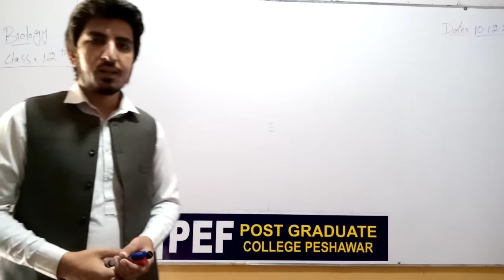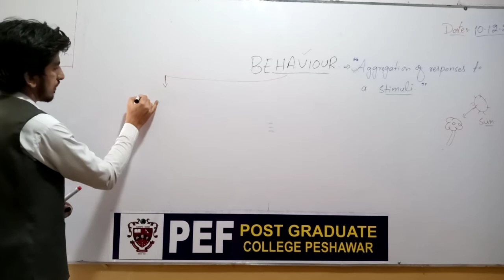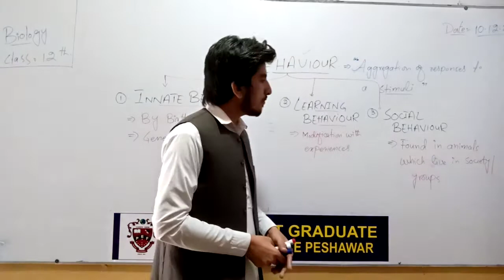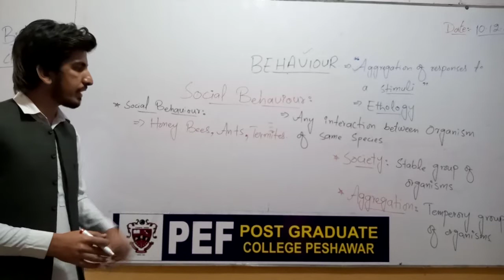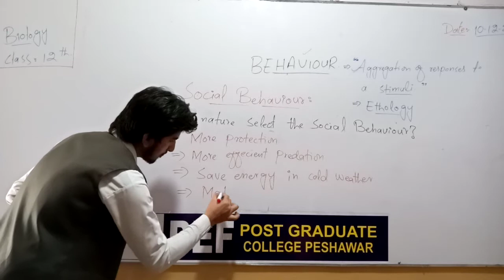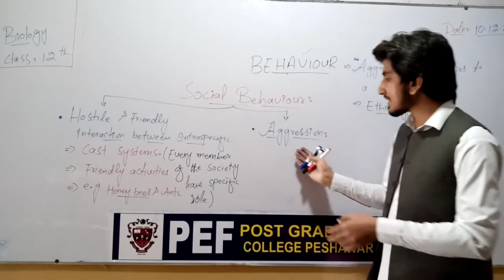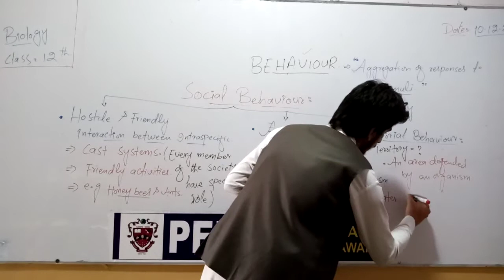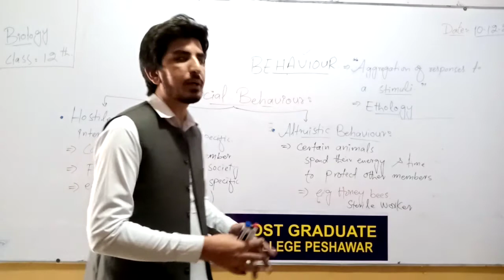Biology (2nd Year) Social Behavior